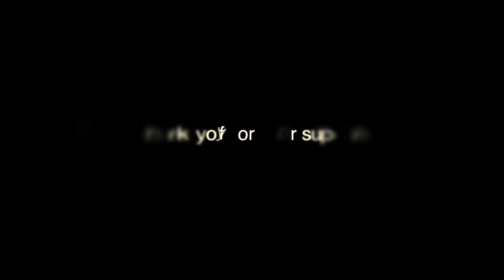Hope is in the Science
Some of the world's leading scientists at the Salk Institute share the impact their work has on their own lives, while the discoveries made at the Salk has a global ripple effect, impacting humanity.

A personal journey, and the pursuit of truth in understanding the mystery of disease, giving hope to those affected by illness.